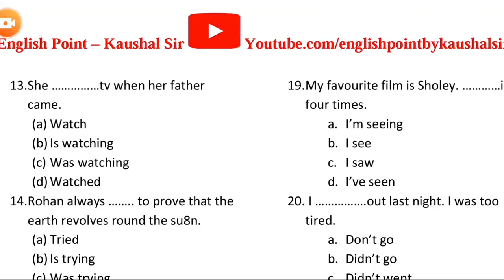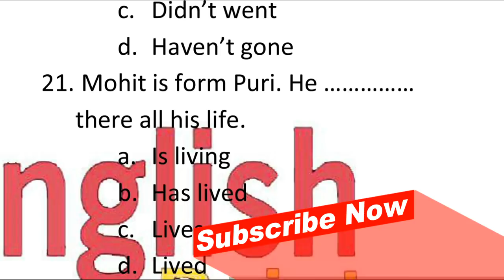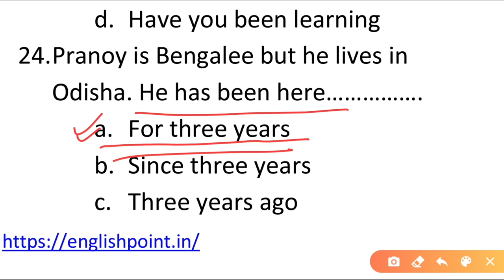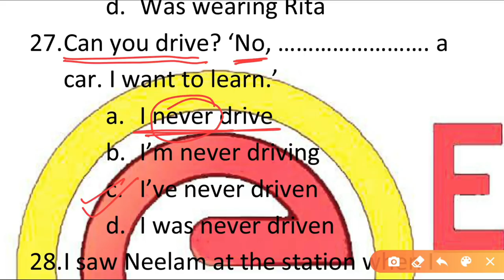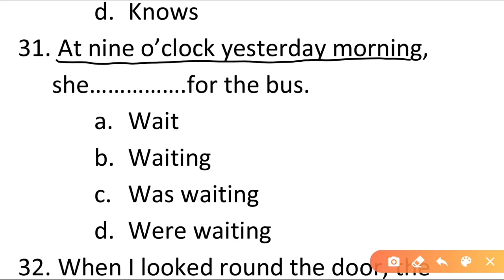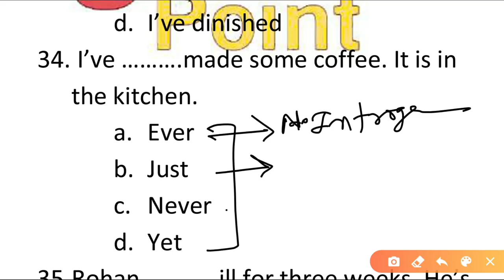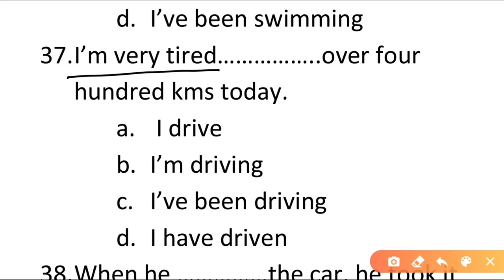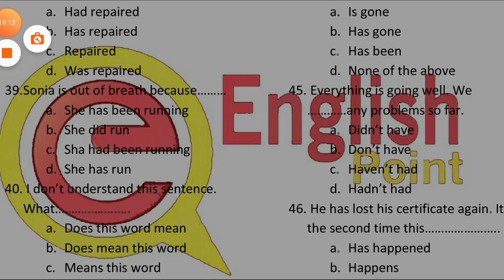Objective English Grammar | Fill the Correct verb Form | English Point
Download English Point App

About me :

form of tenses,
past present future tense words list,
verbs for objectives in lesson plans ,
subjective case,
went present tense,
teaching of tenses,
past present and future tense worksheets,
objective case examples,
possessive case pronouns,
english grammar tricks,
general english grammar questions answers,
english grammar quiz advanced,
english grammar quiz games,
verb tenses exercises multiple choice pdf,
present tense lesson plan,
tenses questions and answers pdf,
present continuous multiple choice,
tense questions practice,
identifying verb tenses quiz,
past tense online test,
possessive case definition,
teaching tenses with pictures,
how to teach tenses in english grammar
simple present tense multiple choice test pdf,
correct tense examples,
tense formation table,
simple past lesson plan for adults,
teaching helping verbs 2nd grade,
a connecting word,
tenses exercise for competitive exams,
questions on tenses for class 9,
quiz with verb tenses,

lesson plan for tenses,
what tense to use in introduction,
objectives of teaching verbs,
subjective case definition,
objective case in hindi,
pronoun object case,
difference between, objective and dative case,
relative pronoun objective case,
tenses for competitive exams,
english article for bank exam,
tense error correction exercises pdf,
ibps guide comprehension,
structure of twelve tenses,
About this video :